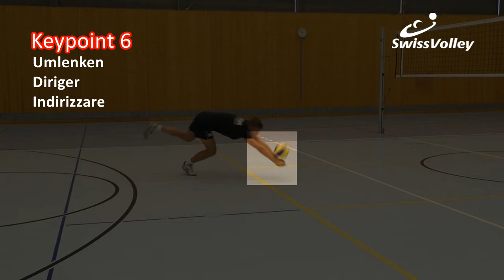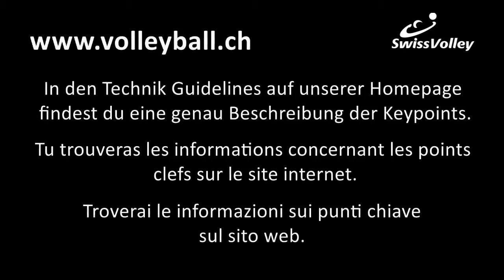Technikvideo Männer - Defense - vorne - Version 2015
Technikvideo - vidéo technique - video tecnica
Männer - hommes - uomini

Verteidigung - défense - difesa
vorne - avant - davanti

Version 2015